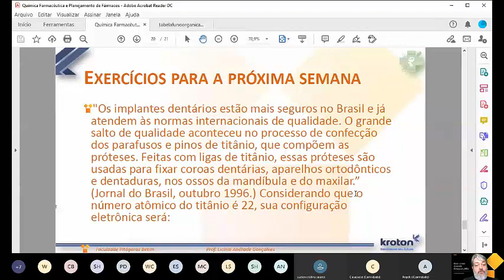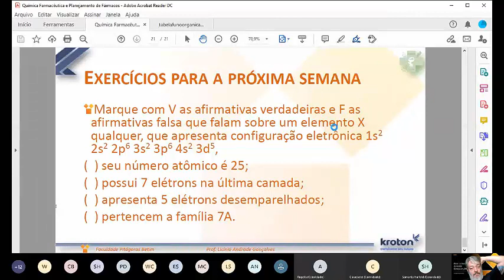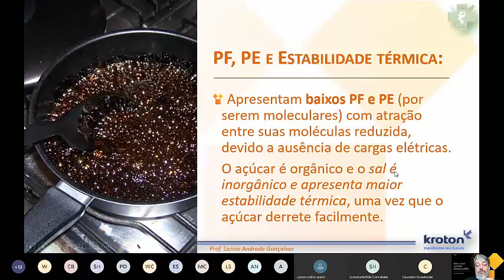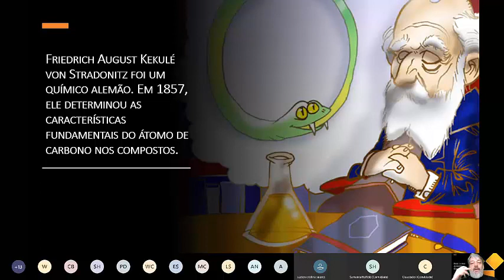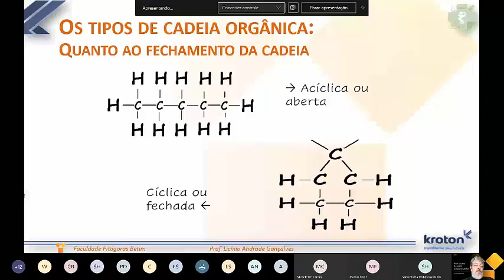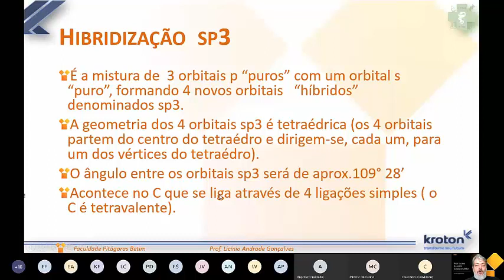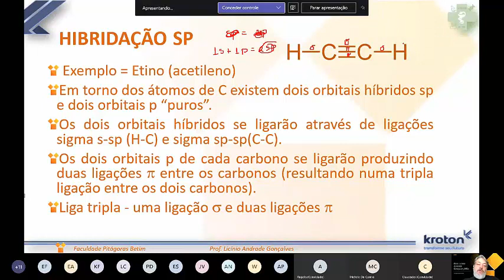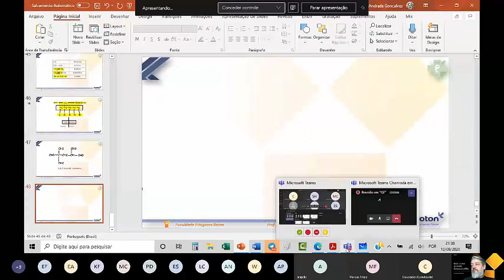Química Farmacêutica: Revisão Química Orgânica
Vídeo gravado durante transmissão online da aula do dia 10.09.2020
Disciplina de Química Farmacêutica e Planejamento de Fármacos
Faculdade Pitágoras Betim/MG